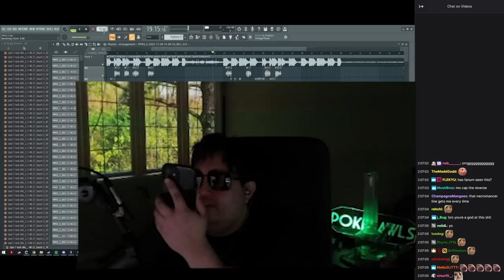Poke and Gigi Record the Best Producer Tags